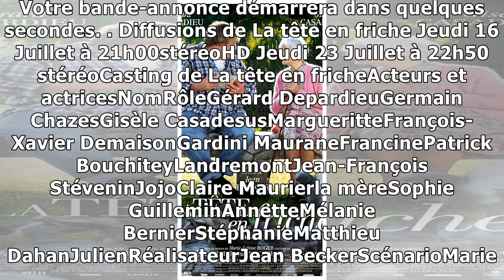La tête en friche